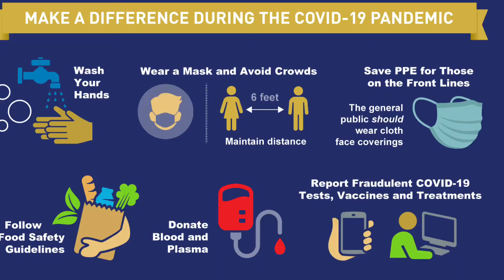Most Powerful Characters of All Fiction part #2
Previous Video
Please stay safe, take really good care of yourselves and stay healthy everyone.
A sequel slideshow video of "The Most Powerful Characters Of All Fiction"